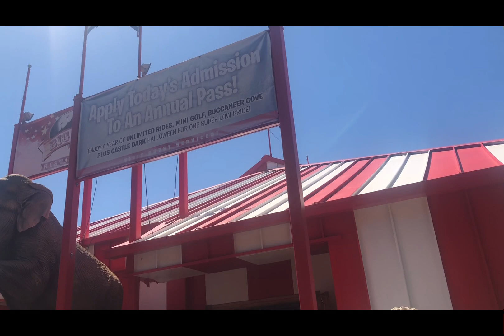My castle park tour slash vlog